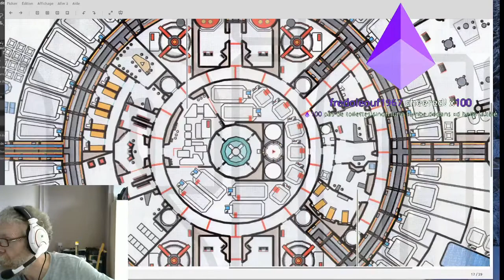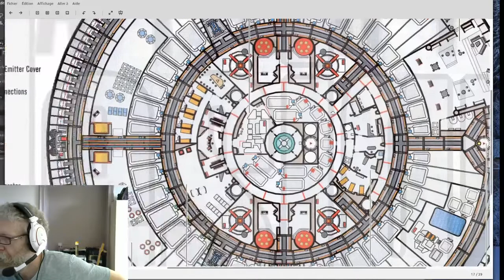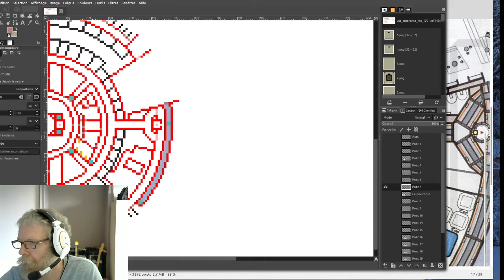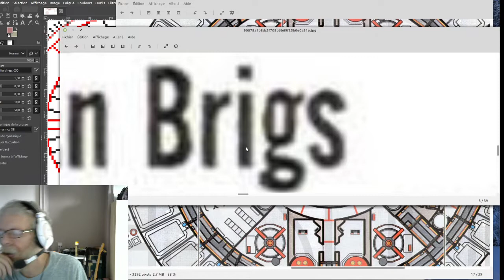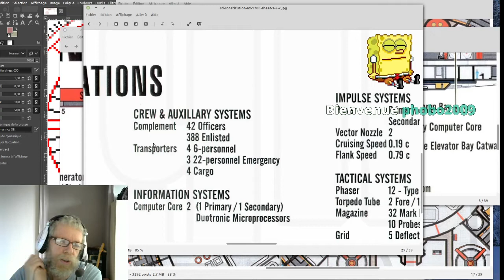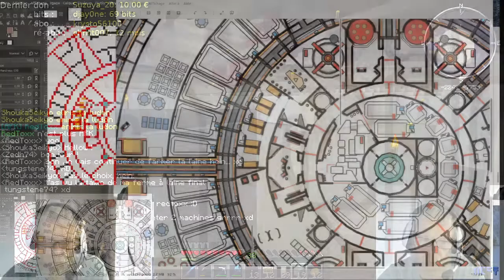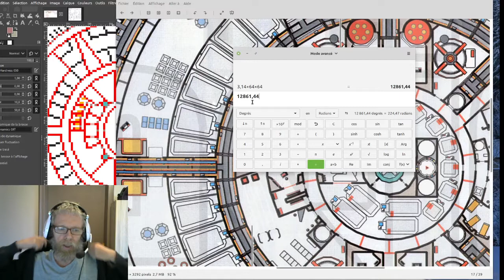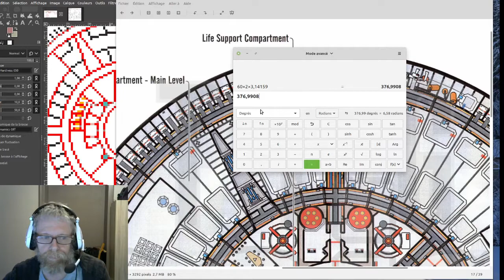HOLYCUBE V - Jour 139 : USS Enterprise NCC-1701 #32 Plus que 3 lives !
HooôôÔÔÔÔLYCuuûûÛÛÛÛBeeeeee :D
Hé 139ème direct live ! Et oui plus que 3 lives avant la date de fin de travaux du 15 mars, bon... dépassement pas dépassement ?